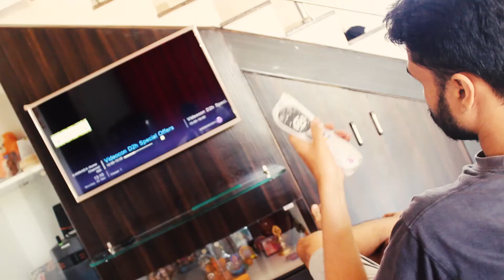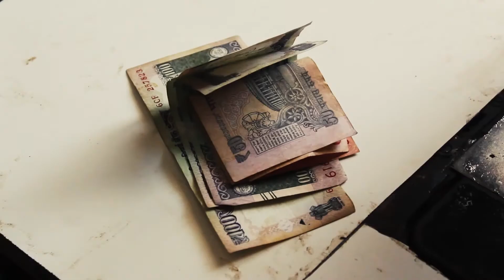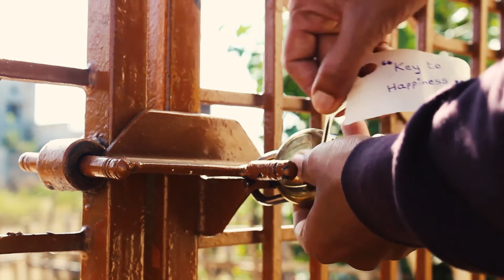TRAP | Suspense/Thriller | Short Film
Trap is nothing but mirror of our own self.
Written, Shot and Directed by Raghavendra N M.